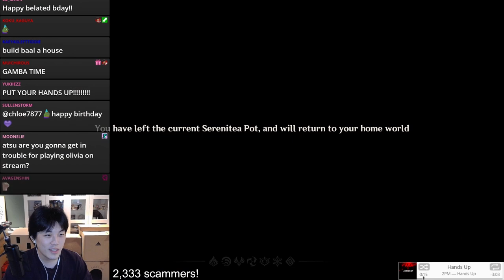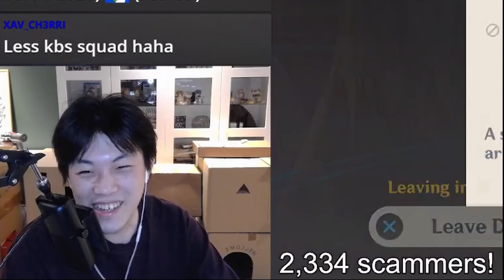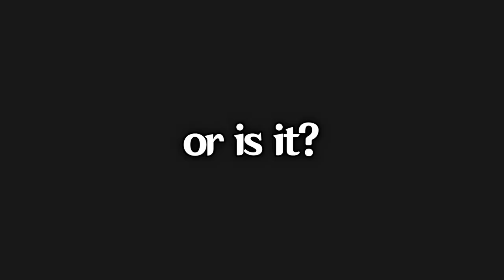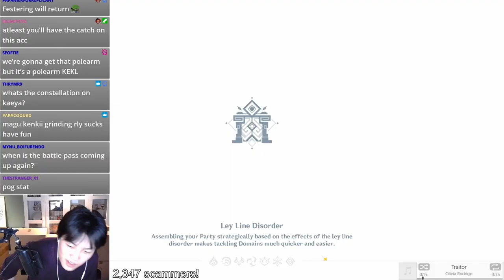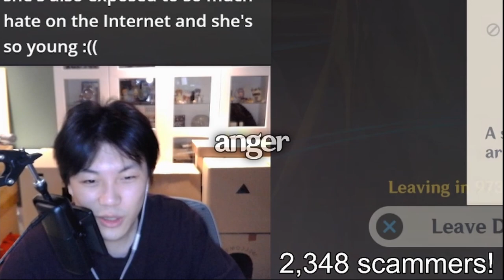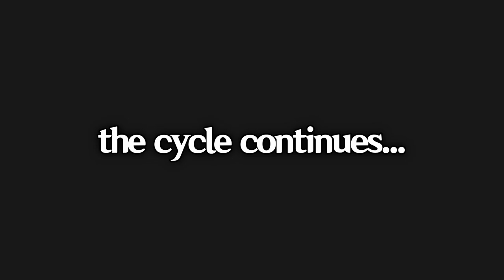I waited WEEKS for this RAIDEN ARTIFACT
I finally rolled a GOD TIER piece for the Electro Queen of Genshin Impact, Miss Raiden Shogun.